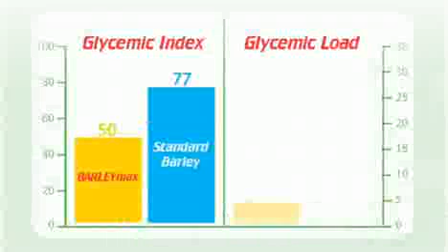Interview with Dr David Topping from CSIRO (part 4)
Dr David Topping from CSIRO Food Innovation discusses with Joanna McMillan the super grain BARLEYmax. It is used exclusively in Goodness Superfoods products and has incredible health benefits. It is the world's highest fiber wholegrain and tastes great too. Find out the science behind BARLEYmax and give it a go yourself!